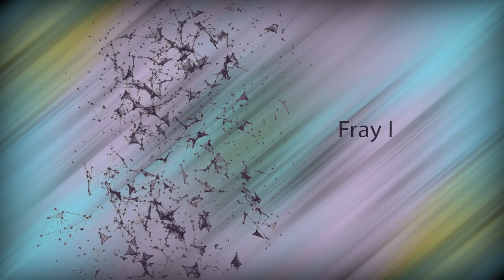Lenka Lichtenberg - Open My Eyes: Eccodek Peripheral Vision Remix (Official Video)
Lenka Lichtenberg - Open My Eyes: Eccodek Peripheral Vision Remix
Remix by Andrew McPherson (Eccodek)
Copyright Lenka Lichtenberg (2014)
Video Director: Julian Meli
Executive Producer: Sebastian Cook (Music & Politics)
Artwork: Lumir Hladik

Original song "Open My Eyes" by Lenka Lichtenberg with Fray
From "Embrace" (2013)